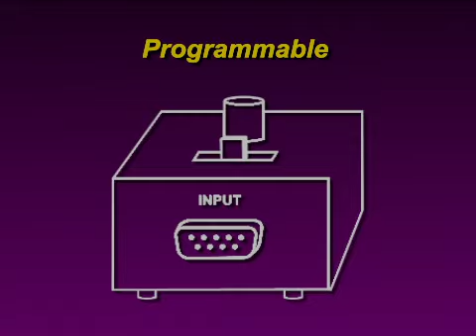Life Select / LSMMS - 1301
Life Select / LSMMS - 13016

FOLLOW Trendwatch on IG: @trendwatch_2016